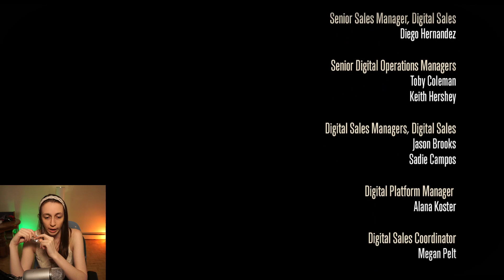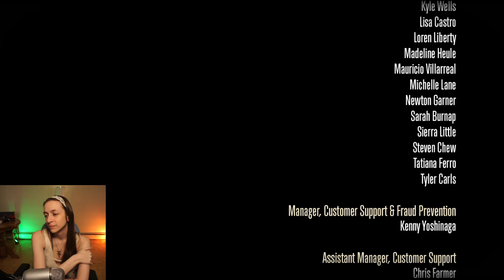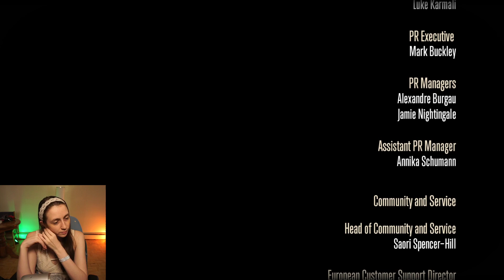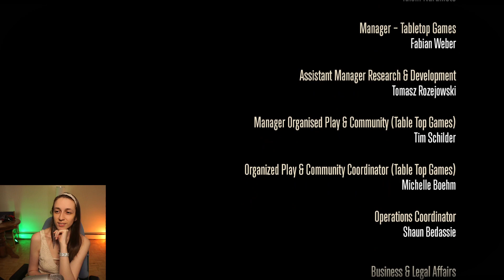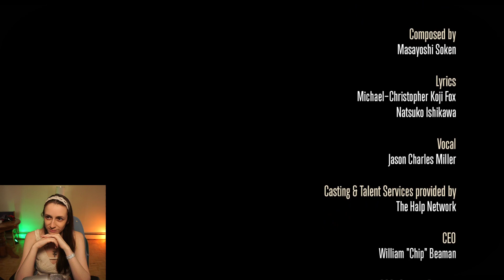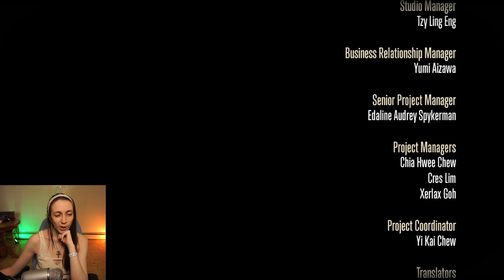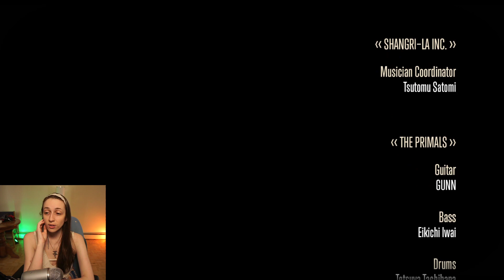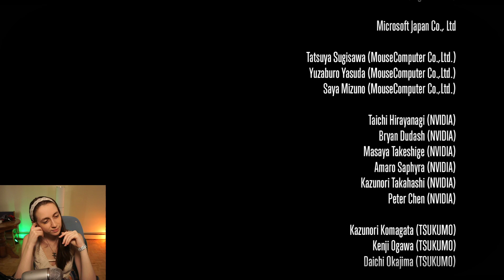FFXIV Patch 5.55 MSQ Playthrough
The last MSQ before the next expansion! Patch 5.55 Reactions!